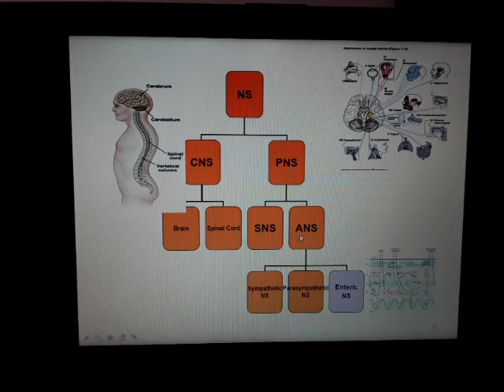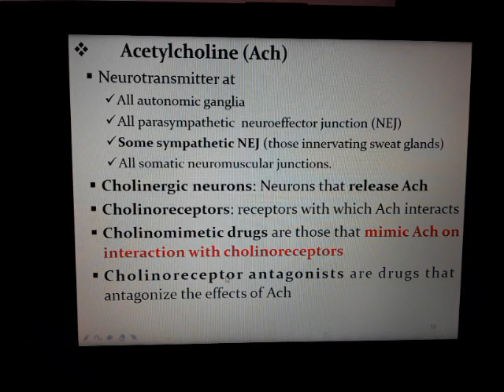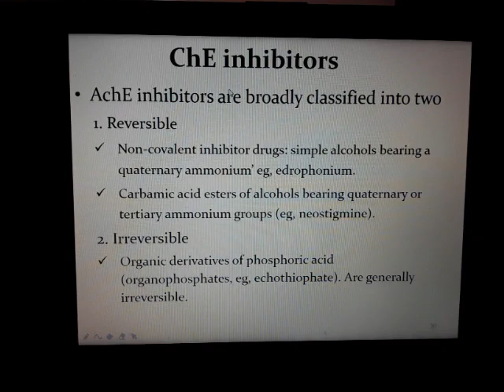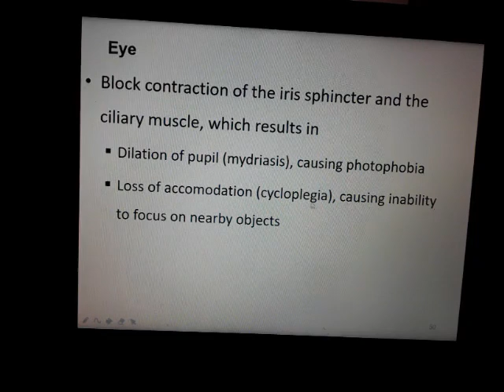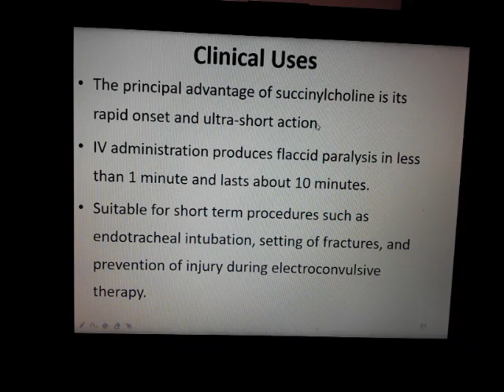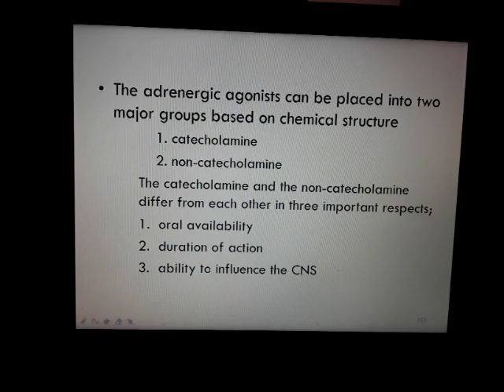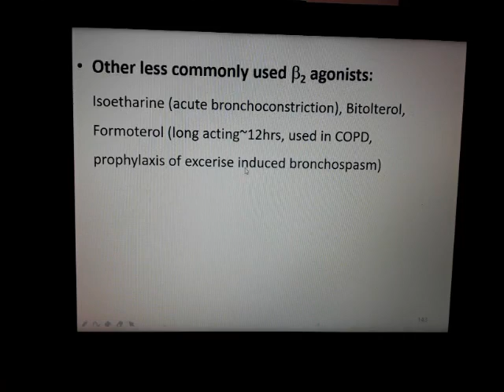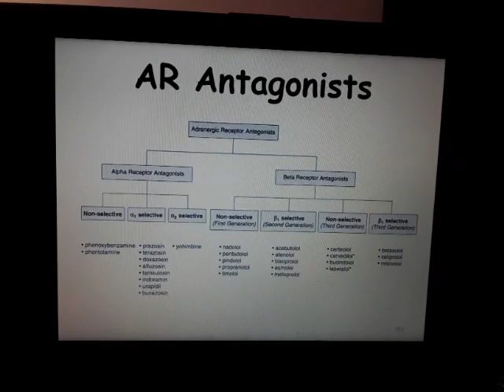AUTONOMIC NERVOUS SYSTEM IN AMAHRIC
Acetylcholine (Ach)
Neurotransmitter at
All autonomic ganglia
All parasympathetic  neuroeffector junction (NEJ)
Some sympathetic NEJ (those innervating sweat glands)
All somatic neuromuscular junctions.
Cholinergic neurons: Neurons that release Ach
Cholinoreceptors: receptors with which Ach interacts
Cholinomimetic drugs are those that mimic Ach on interaction with cholinoreceptors
Cholinoreceptor antagoni
sts are drugs that antagonize the effects of Ach
Nor epinephrine (NE) and epinephrine(Epi)
NE is the neurotransmitter at sympathetic postsynaptic neurons except those innervating sweat glands
Adrenergic neurons: that release NE and/or Epi
Adrenoceptors:  receptors  with which NE or Epi interacts
Adrenomimetic (sympathomimetic): drugs that mimic NE/Epi on interaction with adrenoceptors
Adrenoceptor antagonists are drugs that antagonize the effect of  NE/Epi